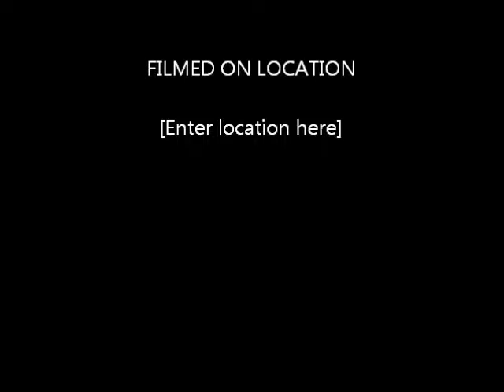$230K Immaculate Home In Downtown Atenas Costa Rica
This house located down town Atenas is located on a dead end street allowing for convenience and privacy. 3-4 BR  and 3 BTH, stainless appliances, garage, walking distance to town.

At this price range is a definate must see